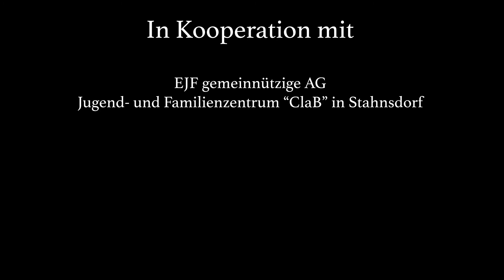Anja und die Wölfe - Musicalcamp 2020